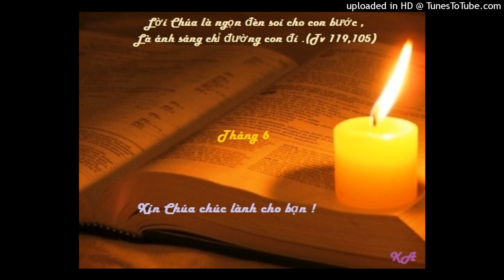Bài đọc 10-6-2022